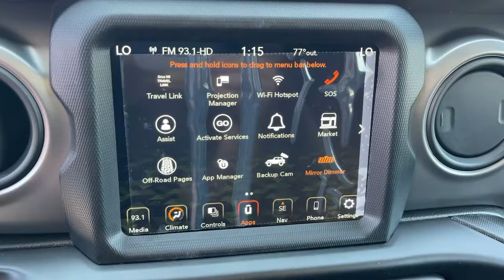2021 Jeep Wrangler Claremont, Pomona, Upland, Fontana, Rancho Cucamonga, CA MW769432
Sting-Gray Clearcoat New 2021 Jeep Wrangler available in Claremont, California at John Elway's Claremont Chrysler Dodge Jeep Ram. Servicing the Pomona, Upland, Fontana, Rancho Cucamonga, CA area.
2021 Jeep Wrangler Unlimited Willys - Stock#: MW769432 - VIN#: 1C4HJXDGXMW769432

Claremont CDJR
620 Auto Center Dr.

ENGINE: 3.6L V6 24V VVT ETORQUE UPG I -inc: 600 Amp Maintenance Free Battery 48V Belt Starter Generator GVWR: 5 460 lbs Engine Oil Cooler Delete Alternator,TRANSMISSION: 8-SPEED AUTOMATIC (850RE),8.4 RADIO & PREMIUM AUDIO GROUP -inc: Emergency/Assistance Call Alpine Premium Audio System Rear View Auto Dim Mirror,MANUFACTURER'S STATEMENT OF ORIGIN,RADIO: UCONNECT 4C NAV W/8.4 DISPLAY,GVWR: 5 460 LBS,STING-GRAY CLEARCOAT,QUICK ORDER PACKAGE 25W WILLYS -inc: Engine: 3.6L V6 24V VVT eTorque UPG I Transmission: 8-Speed Automatic (850RE) Willys Mold In Color Bumper w/Gloss Black Speed Sensitive Power Locks Automatic Headlamps Leather Wrapped Steering Wheel Black Trail Rated Badge 4-Wheel Drive Swing Gate Decal Black Grille Willys Hood Decal Rock Protection Sill Rails Front 1-Touch Down Power Windows Power Heated Mirrors Wrangler Decal Matte Black Jeep Badge Security Alarm Remote Keyless Entry Sun Visors w/Illuminated Vanity Mirrors Front LED Fog Lamps LED Premium Reflector Headlamps,BLACK 3-PIECE HARD TOP -inc: Freedom Panel Storage Bag Rear Window Defroster Rear Window Wiper/Washer No Soft Top,BLACK CLOTH LOW-BACK BUCKET SEATS,SIRIUSXM SATELLITE RADIO -inc: SiriusXM Radio Service For More Info Call ,TECHNOLOGY GROUP -inc: Google Android Auto Selectable Tire Fill Alert SiriusXM Satellite Radio SiriusXM Radio Service For More Info Call USB Host Flip Integrated Center Stack Radio Air Conditioning w/Auto Temp Control GPS Antenna Input Cluster 7.0 TFT Color Display 7.0 Touchscreen Display Radio: Uconnect 4 w/7 Display Apple CarPlay Air Filtering,3.45 REAR AXLE RATIO (STD),ALPINE PREMIUM AUDIO SYSTEM,Four Wheel Drive,Locking/Limited Slip Differential,Power Steering,ABS,4-Wheel Disc Brakes,Brake Assist,Aluminum Wheels,Tires - Front All-Terrain,Tires - Rear All-Terrain,Conventional Spare Tire,Tow Hooks,Tow Hooks,Intermittent Wipers,Variable Speed Intermittent Wipers,Privacy Glass,Rollover Protection Bars,Convertible Soft Top,AM/FM Stereo,Bluetooth Connection,MP3 Player,Steering Wheel Audio Controls,Auxiliary Audio Input,Driver Adjustable Lumbar,Driver Adjustable Lumbar,Pass-Through Rear Seat,Rear Bench Seat,Adjustable Steering Wheel,Trip Computer,Keyless Start,Cruise Control,A/C,Cloth Seats,Bucket Seats,Floor Mats,Trip Computer,Engine Immobilizer,Traction Control,Stability Control,Traction Control,Front Side Air Bag,Tire Pressure Monitor,Driver Air Bag,Passenger Air Bag,Passenger Air Bag Sensor,Child Safety Locks,Back-Up Camera